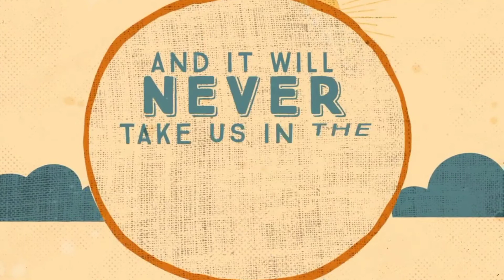STEPPING INTO THE MIRACULOUS X PASTOR IYKE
What a beautiful way to kick off the first sunday of the month of september with a reassurance from God that miracles do exist and we shall be partakes of his blessings and favour

Bible Focus- II KINGS 5 VS 1-3 / 8-14

Visit us at our physical location
14 Drakensberg Road The Hill

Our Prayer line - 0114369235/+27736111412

Want to Partner with us / Give

Account Holder: Total Restoration Worship Centre International
Bank: Standard Bank
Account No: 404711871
Branch: The glen
Code: 7184